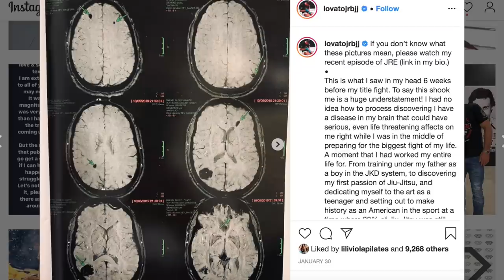DOUGLAS LIMA X MOUSASI NO BELLATOR